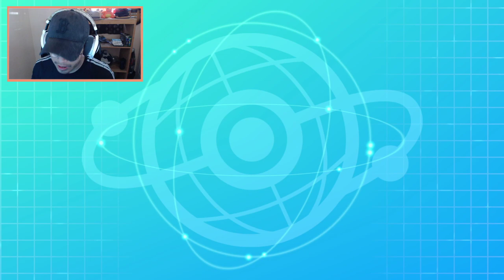¡CAMBIO DE BANDA ES LO PEOR DE ESTE JUEGO! Pokémon Espada/Escudo